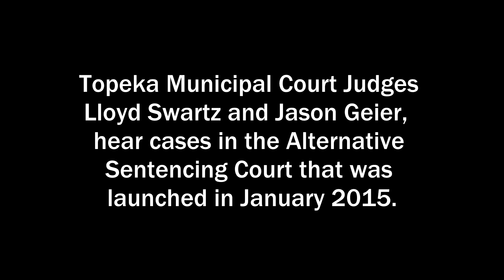Topeka Alternative Sentencing Court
Topeka Municipal Court Judges Lloyd Swartz and Jason Geier, talk about what they encounter and how successful they think the Alternative Sentencing Court in Topeka is.